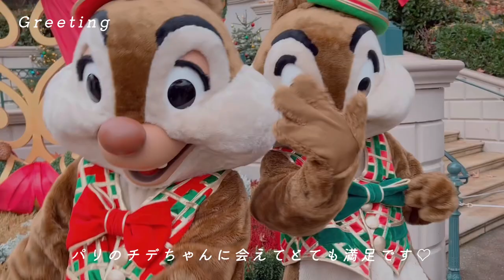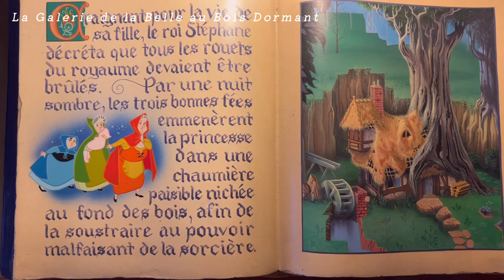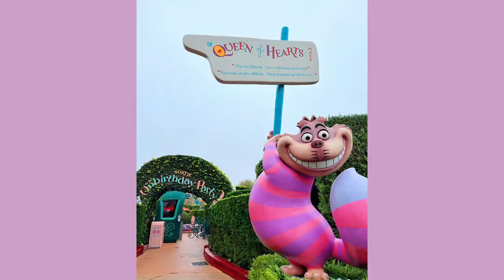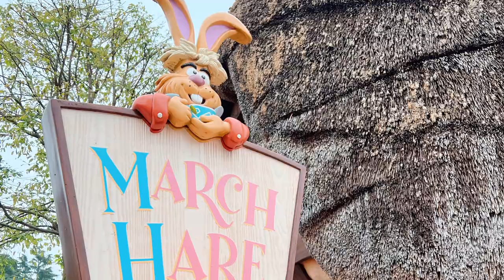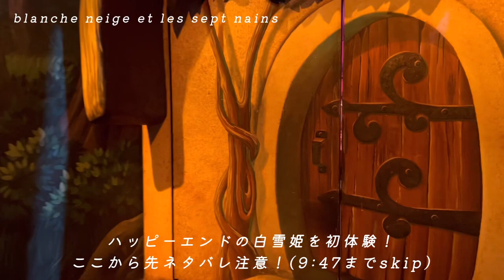【DLP】初めてのディズニーランドパリ♡30周年とクリスマスシーズンの大満喫プランを大公開!【vlog#1】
00:00 OP
01:12 チップとデールグリーティング
02:02 ビックサンダーマウンテン
02:32 眠れる森の美女ギャラリー(La Galerie de la Bell au Bois Dormant)
03:17 アリスの不思議なラビリンス(Alice’s Curious Labyrinth)
04:15 ハイパースペースマウンテン(HYPERSPACE MOUNTAIN)
04:45 パイレーツオブザカリビアン(PIRATES of the CARIBBEAN)
04:57 ライオンキングショー(Lion King Rhythms of the Pride Lands Show)
05:36 パレード(Disney Stars on Parade)
06:14 パレード(It's Time to Shine)
06:59 Auberge de cendrillon
07:12 Let's Christmas !
07:22 Captain Jack's
07:32 パレード(Mickey’s Dazzling Christmas Parade !)
07:47 白雪姫(blanche neige et les sept nains)
09:47 D light
10:00 Disney Dreams!of Christmas

皆さまはどのようなクリスマスをお過ごしですか？🎄

今回はディズニーランドパリのvlogをお届けします。
30周年とクリスマスが重なったこの時期に初めてのディズニーランドパリを経験できて
とてもよかったです✨

見どころたくさんで一瞬一瞬が感動の連続でした。

皆さまにもぜひ一緒に楽しんでいただけたら嬉しいです。

この動画を観てディズニーランドパリに行きたくなった方は

ディズニーランドパリをもっと楽しみたい方はこちらもおすすめ🙋‍♀️

✅【DLP】サプライズ演出!Micke's Dazzling Christmas Parade !

✅【DLP】4K Full Show❄️Disney Dreams! of Christmas returns❄️